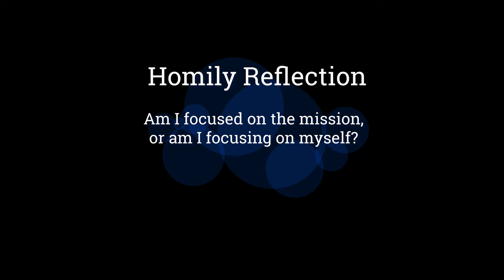Preventing A Cult Personality - William Cardinal Goh (Abridged Homily Extract - 31 Aug 2022)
There is a danger that charismatic leaders can create a kind of cult personality. What must we do to prevent this from taking place?

Scripture Readings:  1 Corinthians 3:1-9; Luke 4:38-44